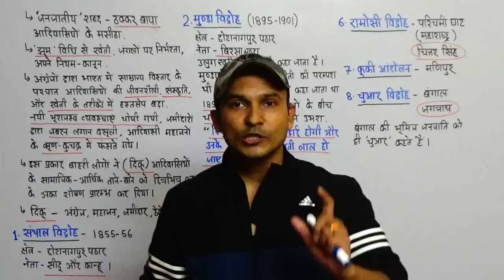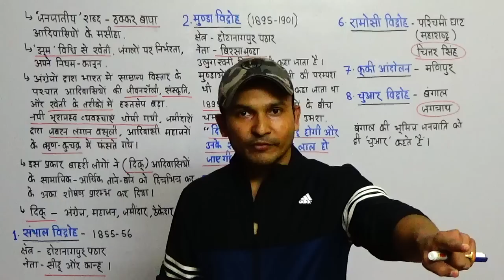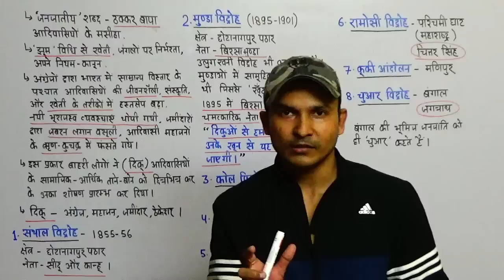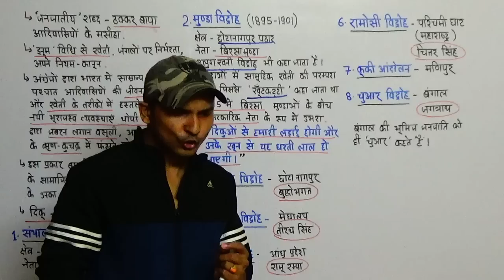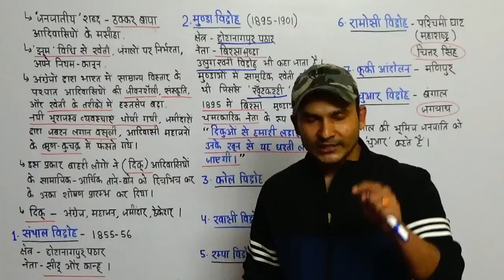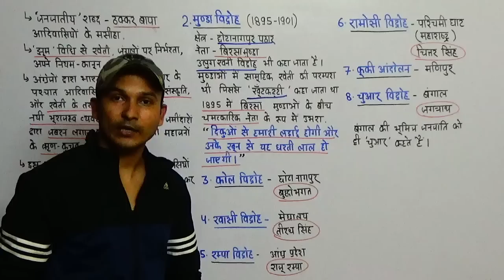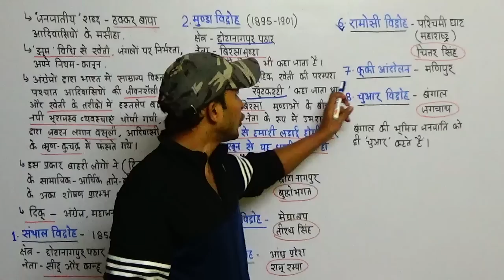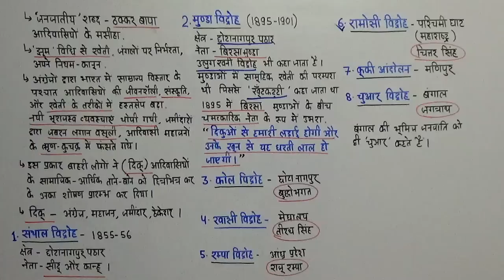Modern History India | Chapter-18 | दिकूओं के खिलाफ जनजातियों के विद्रोह |Rebellion of Tribes |Dikus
You are watching "Modern History India | Chapter-17 | दिकूओं के खिलाफ जनजातियों के विद्रोह |Rebellion of Tribes" now !